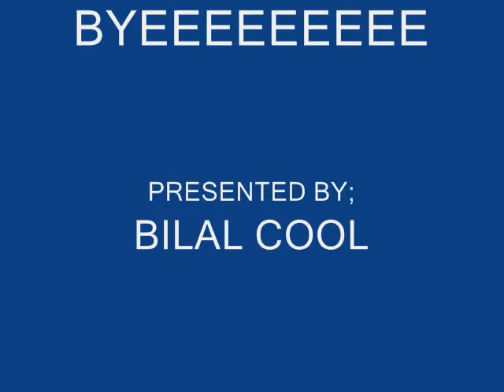anglo arabic friend.wmv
this video of my friends curcle,it movie direct of my dear friend mr.bilal cool.
                                                                                                                          thanks.